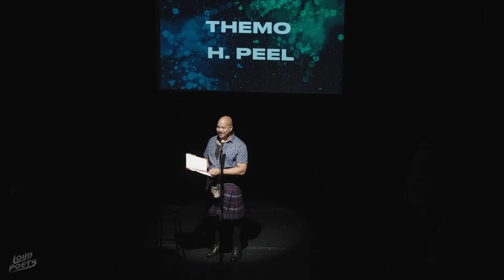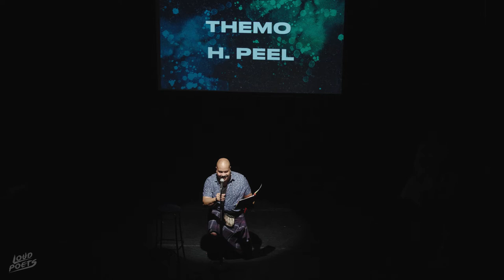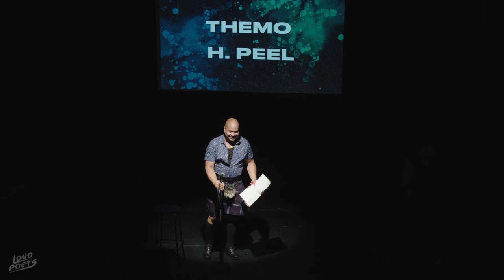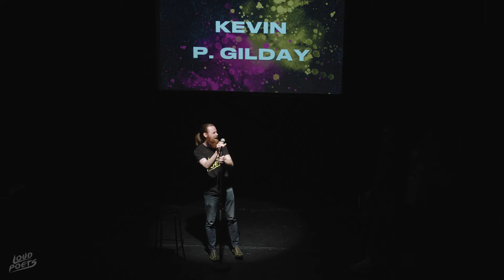Loud Poets: Best of Fringe 2022 ft. Sarah Grant, Themo H. Peel, Kevin P. Gilday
At the 2022 Edinburgh Fringe we presented Loud Poets: Best of Fringe! Our show featured the very best of UK spoken word poetry at the Scottish Storytelling Centre. Our early show on 27th August 2022 featured poets Sarah Grant, Themo H. Peel, and Kevin P. Gilday.

Sarah Grant is a writer, filmmaker, performer and poet from Glasgow. She is a BAFTA Scotland New Talent Award nominee, Royal Television Society Award winner and Sky Academy Arts Scholar. Her debut spoken word show, 'Spark', a piece about witches, heritage, empowerment and rage, won Best Spoken Word show at the 2021 Saboteur Awards. Her most recent show, 'Oracles', a piece about all the things we learn from our grandmothers, was commissioned for the Scottish International Storytelling Festival 2021. All Sarah's stories aim to be honest, feminist and fearless.

Themo H Peel is a writer and illustrator based in Edinburgh. He has published two young adult science fiction novels, and has poetry published in Arlington Literary Journal, Dillydoun Review and Beyond Queer Words. Many cultures believe that poets are teachers – griot, druid, shaman, bard, etc. Themo’s work is his journal and he hopes that by opening it up and putting it out into the world it will reach someone else and help them on their journey.

Kevin P. Gilday is an award-winning poet, writer and performer from Glasgow. He is the founder of poetry performance collective The Scribbler's Union and was co-founder of much loved spoken word cabaret night Sonnet Youth. He is a National Theatre of Scotland Breakthrough Writer, a BBC Writersroom Scottish Voice and one of Scotland’s most celebrated contemporary poets.